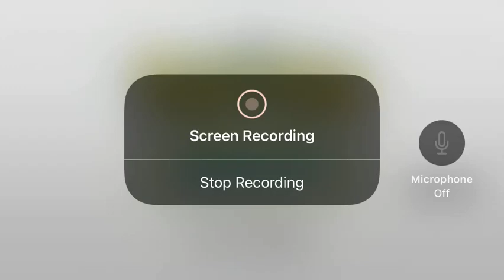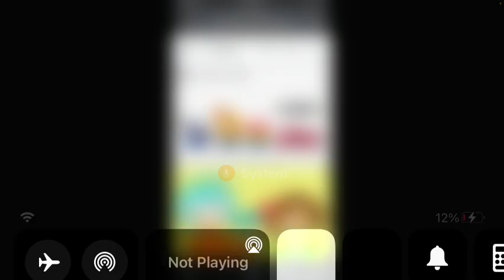Celebrating February 27th 2018 5th Anniversary Pokémon Presents Coming and Pokémon Day 2023